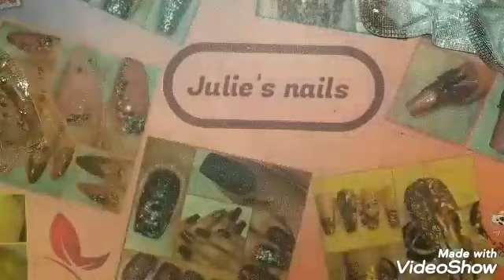5K GIVEAWAY IS HERE WINN FLEXI FINGERS AND MORE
Thank you guys for support My chanel

WRITE ONE COMMENT ENTER ME AND IF YOU ARE US OR INTERNATIONAL OR WHAT COUNTRY YOU ARE SHARE MY INSTAGRAM LINK OR PICTURE

GO TO MY PUBLIC GROUP ON FACEBOOK AND BE NEMBER IF YOU ARE NOT